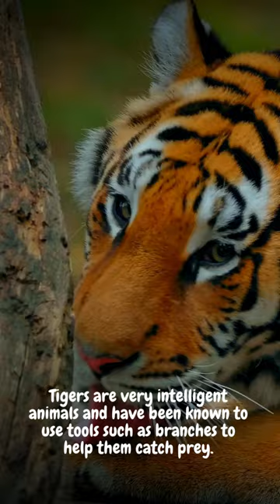Tiger I Tigers are very inteligent animals